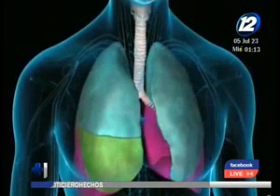Reportan incremento de enfermedades respiratorias y Dengue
La información fue brindada por el Ministerio de Salud
Estos son los sectores más propensos a contraer este tipo de enfermedades, según los reportes.